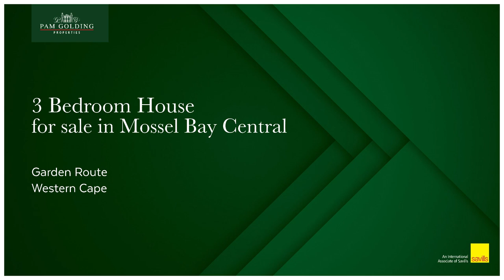3 Bedroom House For Sale in Mossel Bay Central | Pam Golding Properties